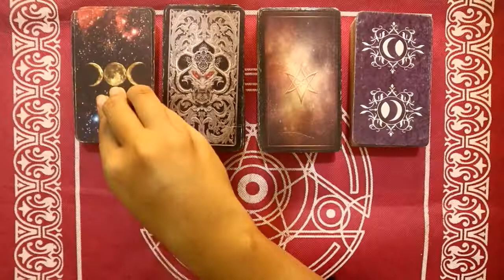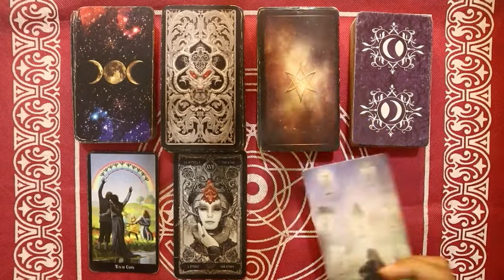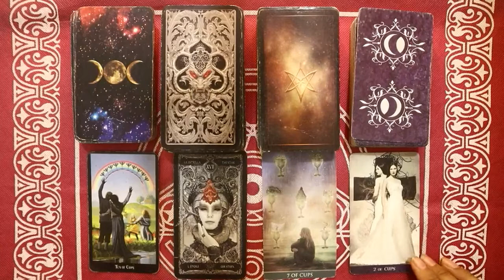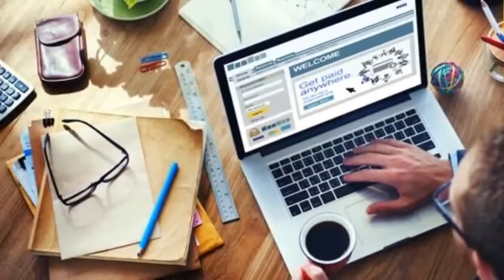Ramalan Zodiak Gemini Hari Ini Senin 14 Februari 2022 Asmara Karir Usaha Bisnis Kamu!